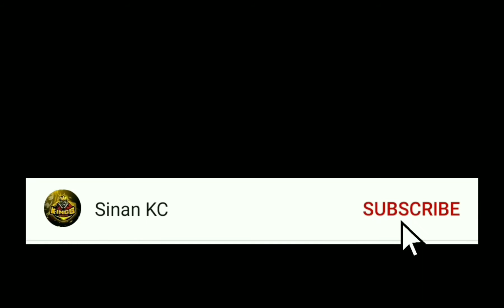Brawl Stars first game with colonel ruffs!